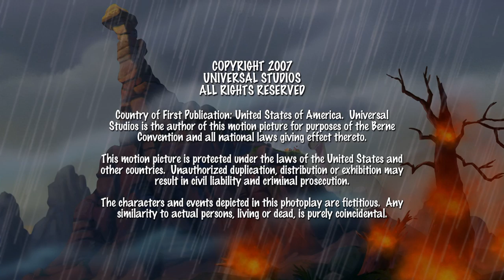Die Erkundung des geheimnisvollen Jenseits | Ganze Folge | In Einem Land Vor Unserer Zeit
Ein Meteoritenschauer erinnert Ruby an ihre Familie im geheimnisvollen Jenseits. Sie beschließt, sich auf ein Abenteuer einzulassen, um ihre verlorene Heimat zu finden.

Nächte der fliegenden Steine (Staffel 2, Folge 7), (Staffel 1, Folge 22)